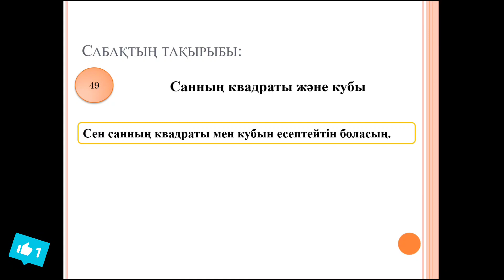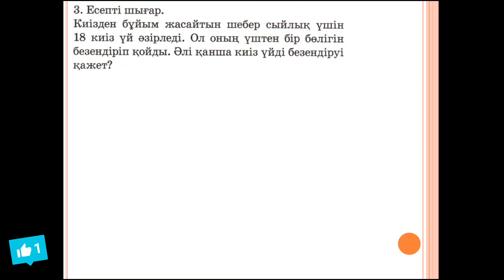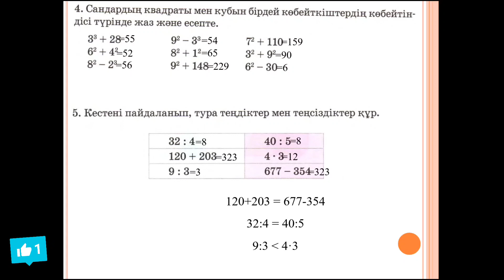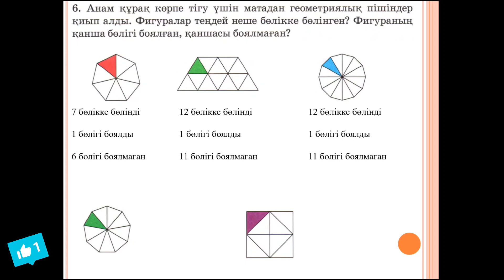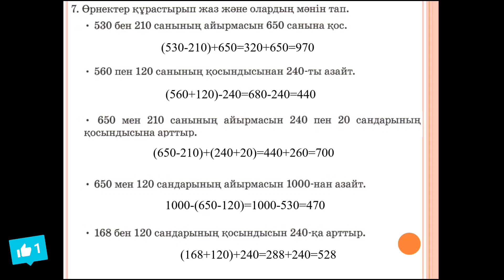Математика 3 сынып 49 сабақ